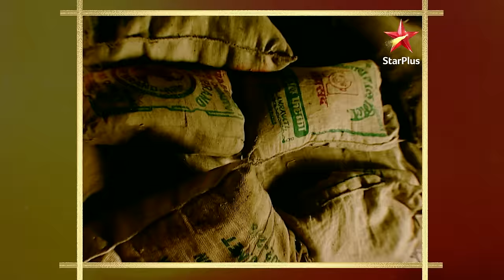Ssshhhh...Koi Hai|Episode 104| Part 1